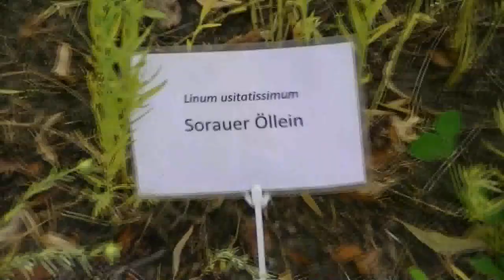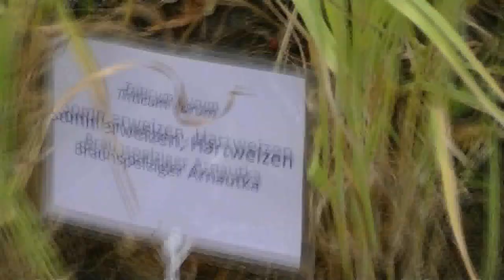Im Nutzpflanzengarten des Barnim Panoramas Wandlitz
Im Garten des Barnim Panoramas in Wandlitz sind Schaubeete mit allerlei Nutzpflanzen angelegt -- In the garden of the Barnim Panorama in Wandlitz, show beds are planted with all kinds of useful plants